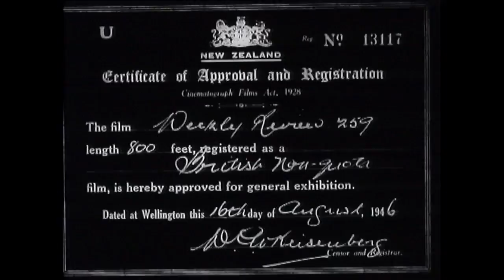Weekly Review No. 259 (1946)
J FORCE DRAFT featuring INTERVIEW (Jerry Jaxon)
TAURANGA. CITRUS FRUITS
ALEXANDRA. SKATING CARNIVAL
WANGANUI. TRAINING SHEEPDOGS